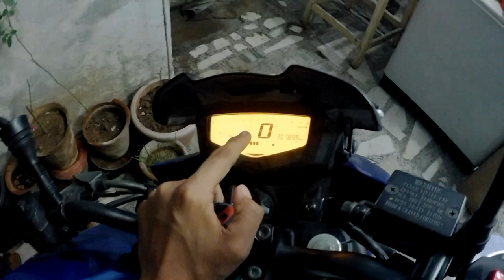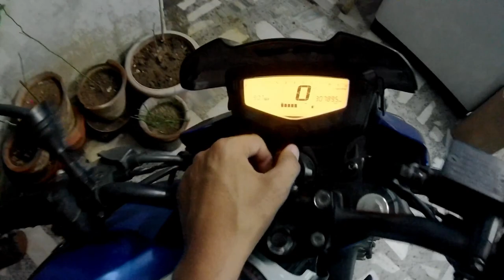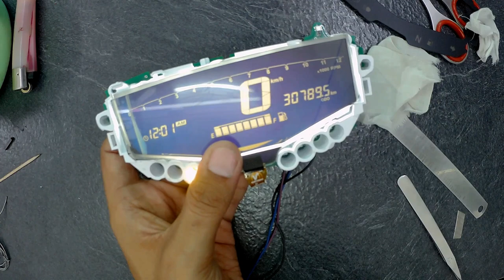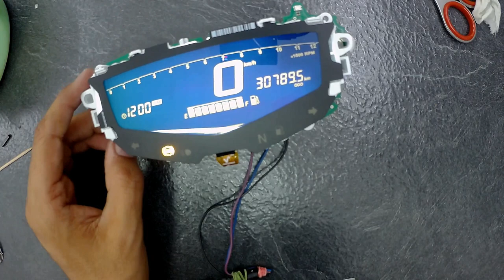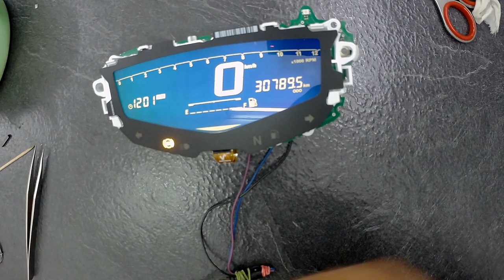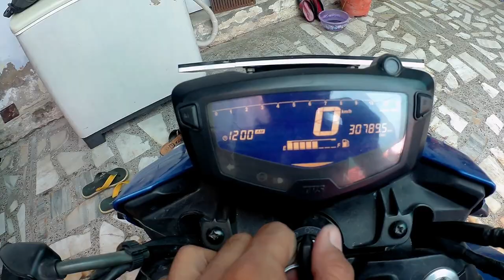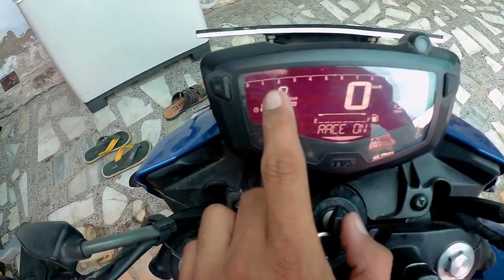Apache RTR 160 4V Speedometer modification | DIY full tutorial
My other diy work videos

AUTOMATIC LOCKSET LIGHT

KTM DUKE SPEEDO

r15 v3 speedometer

2nd cbr250r speedometer

🎵 Track Info:

Title: We by Theo Dor